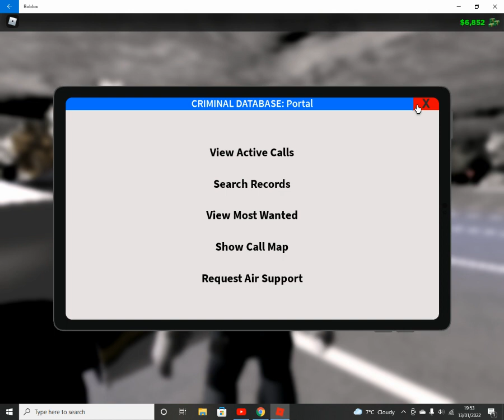life as a cop in roblox